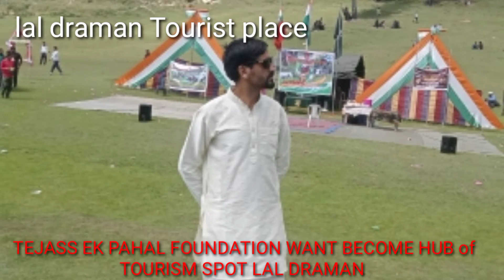Lal Draman Tourist place